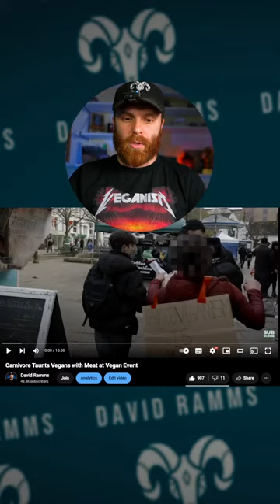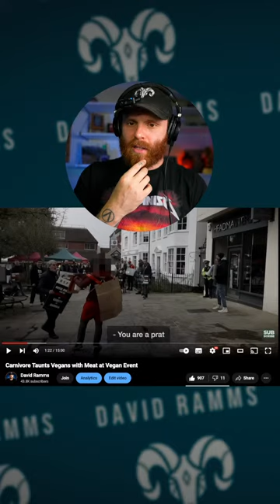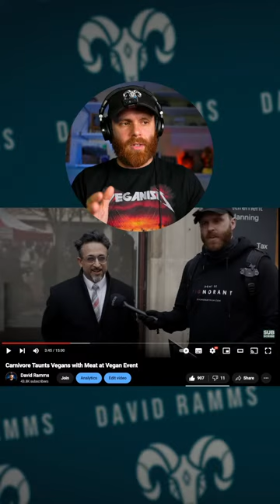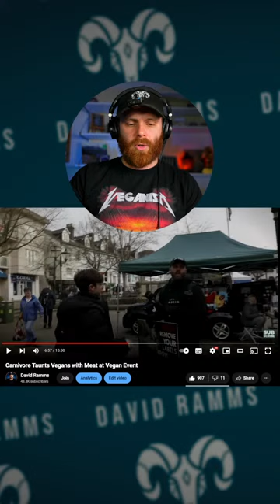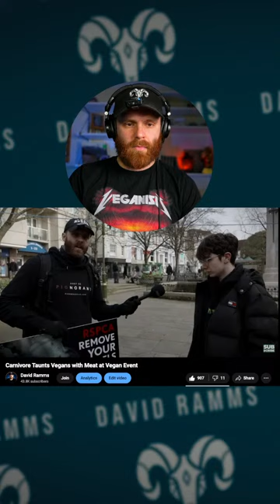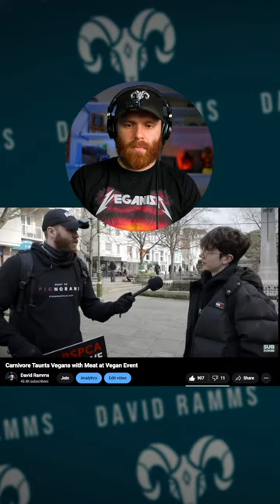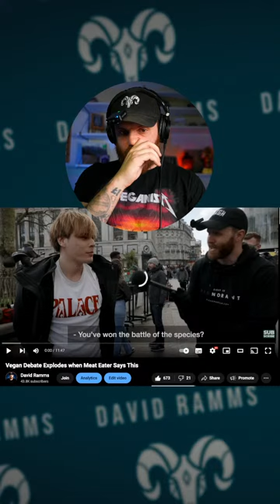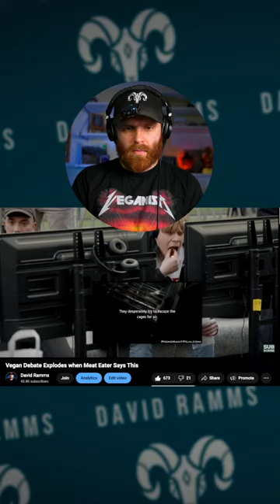Eating meat at Vegan protest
to guarantee a reply, plus you'll be supporting my animal rights work, you legend ✊🏼

The video: Eating meat at vegan protest

💥 | Please consider joining the David Ramms team to help me make more videos OR become a YouTube Member
 | You'll get access to exclusive previews and other members only content